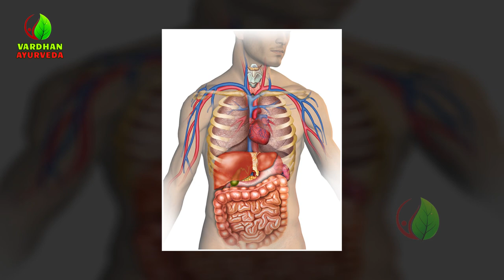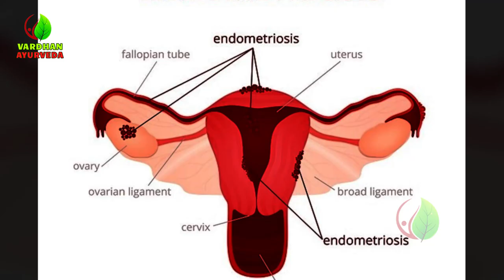వెన్ను నొప్పి ఎలా వస్తుంది ?What Are The Causes of Back Pain?| 95s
There are many causes for Back Pain these include Disc Problems where the disc is painful or can be damaged causing a Bulge or Herniation. Back pain can also be caused by a disc placing pressure on a nerve. Back pain can also be caused by Irritated or Damaged Facet Joints. Yet another cause of back pain is the SI or Sacro Iliac Joint. Muscles and ligaments being overloaded or injured can also lead to significant back pain. Back pain can also be due to occult problems like Arthritis, TB of the Spine, Vertebral Compression Fractures, and, Cancer, etc. Watch the video by our expert Dr. Vardhan to know more about the causes of back pain.

We at Vardhan Ayurveda treat backpain with various effective therapies with a great success rate.
Our channel is a one-stop Ayurveda destination, sharing informative content on all Health and Medical Issues. We are anchored by Dr. Vardhan & Dr. Madhuri Vardhan – The Founders of “Vardhan Ayurveda Hospitals” – who have 20 years of Experience & Expertise in the field of Ayurveda. Both have treated more than 5 Lakh Ailing Patients & have Avoided 2 Lakh + Spinal Surgeries.